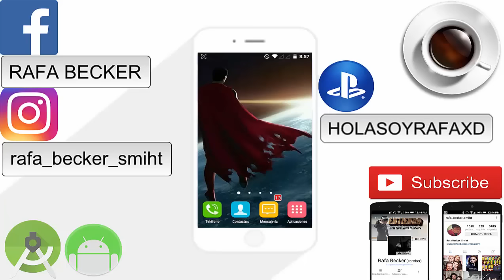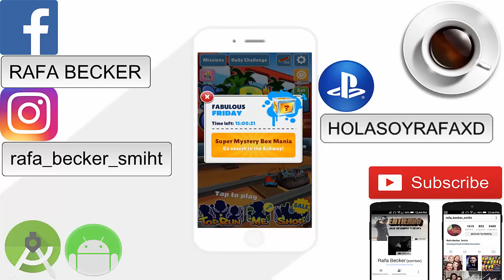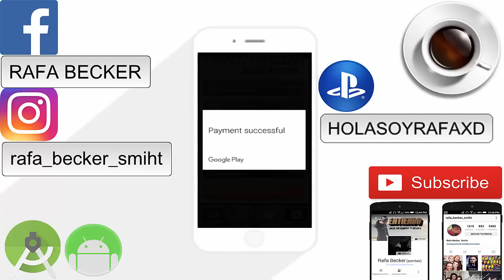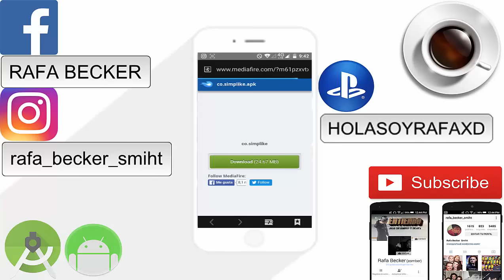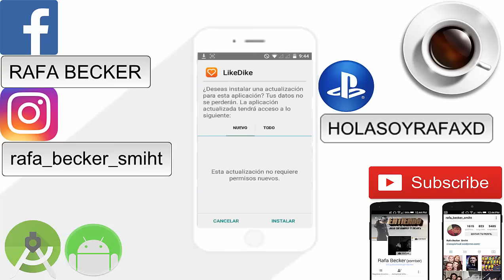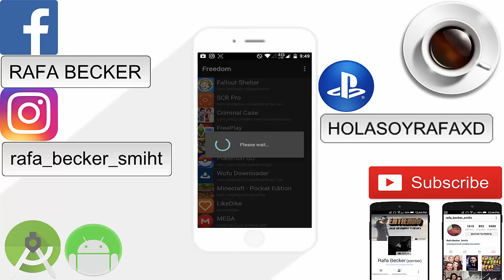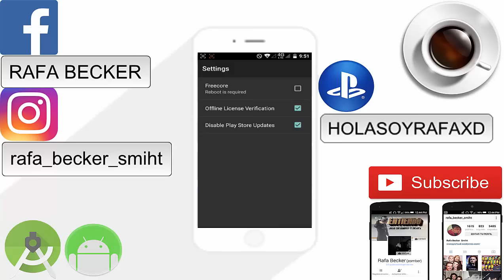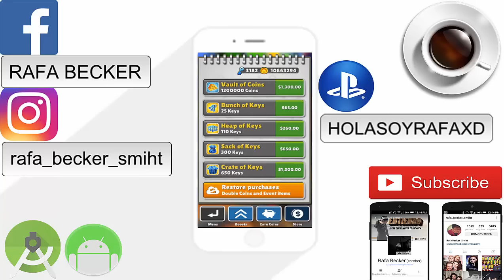COMO DESCARGAR FREEDOM 2016 PARA ANDROID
HOLA AMIGOS Y AMIGAS DE YOUTUBE Y DE TODO EL MUNDO

en cuanto beas en el video algo relacionado con kingroot dale clik y te llebara al video donse encuentra el link

CUALQUIER DUDA

LINKS RELACIONADOS

MEGA

MEDIAFIRE

EL LINK DE LA APP AQUI ABAJO